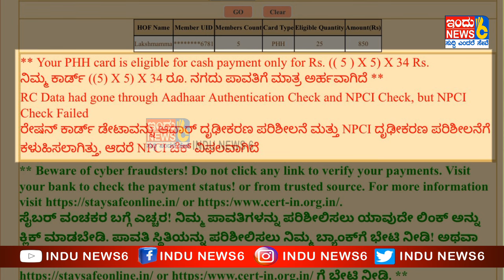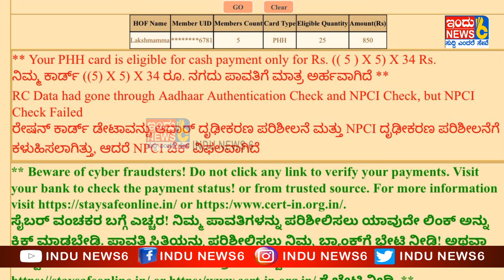ಅನ್ನಭಾಗ್ಯಕ್ಕೆ ತಾಂತ್ರೀಕ ಸಮಸ್ಯೆ...ಕುಟುಂಬ ಮುಖ್ಯಸ್ಥರ ಬದಲಾವಣೆ ಆಗ್ತಿಲ್ಲಾ ಯಾಕೆ..? INDUNEWS6#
ಗೃಹ ಲಕ್ಷ್ಮೀ 2000 ಯಾಕೆ ಬರುತ್ತಿಲ್ಲಾ
ಅನ್ನಭಾಗ್ಯಕ್ಕೆ ತಾಂತ್ರೀಕ ಸಮಸ್ಯೆ
ಕುಟುಂಬ ಮುಖ್ಯಸ್ಥರ ಬದಲಾವಣೆ ಆಗ್ತಿಲ್ಲಾ ಯಾಕೆ..?
ಆಸೀಫ್ ಪಾಷ. ಕೆ
ಪತ್ರಕರ್ತರು